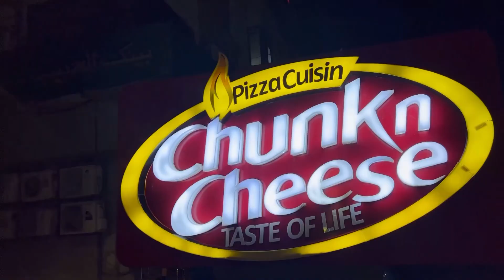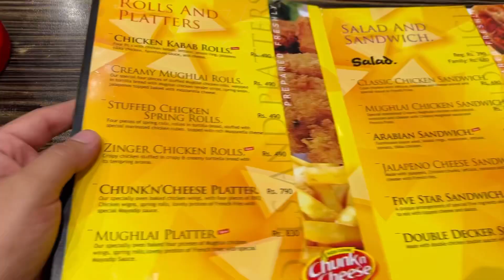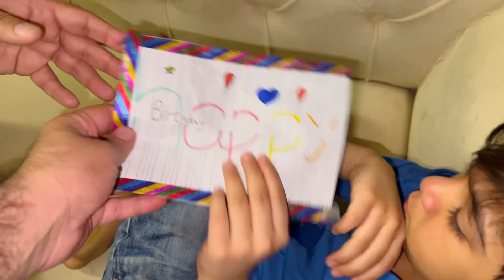Best Pizza Of Faisalabad | Chunk N Cheese | Faisalabad Tour Vlog | Birthday Vlog | Daily Vlogging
Best Pizza Of Faisalabad | Chunk N Cheese | Faisalabad Tour Vlog | Pizza Lover | Daily Vlogging